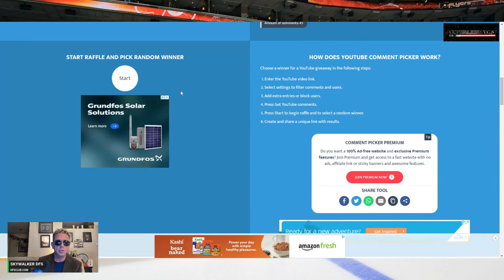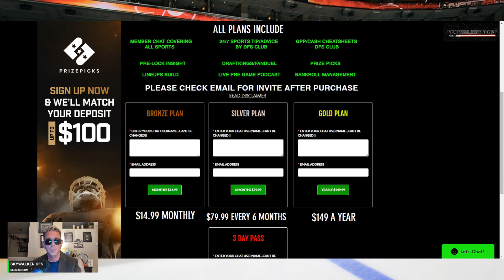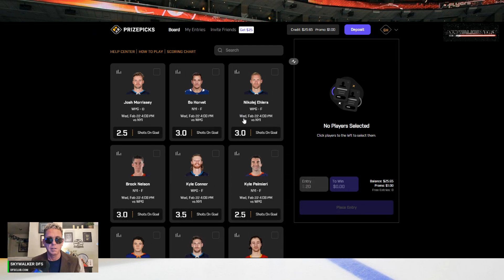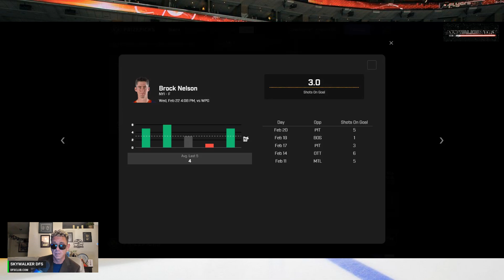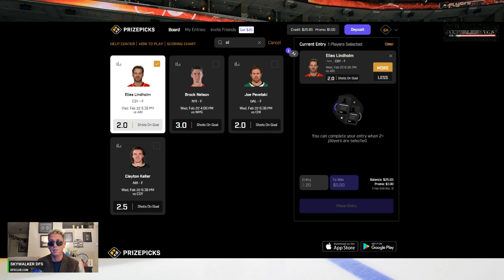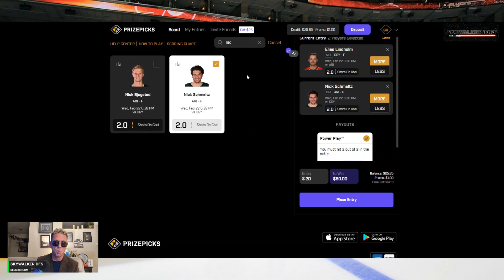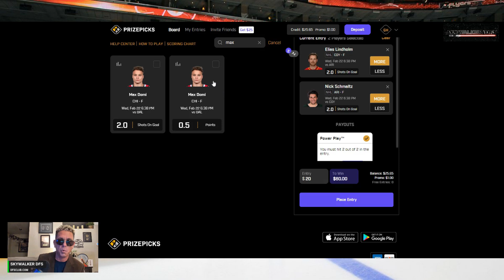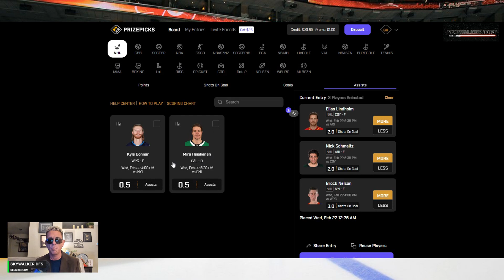7 PLAYER PROPS / FREE PRIZEPICKS 2/22/23 NHL PLAYER PROPS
Dfsclub.com